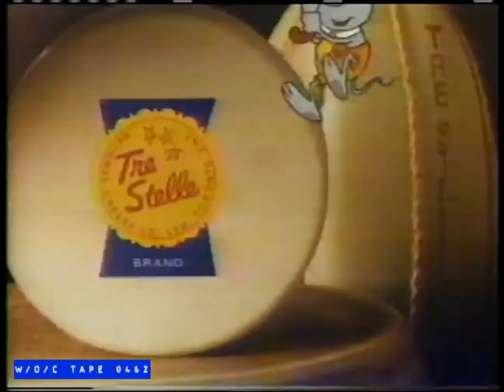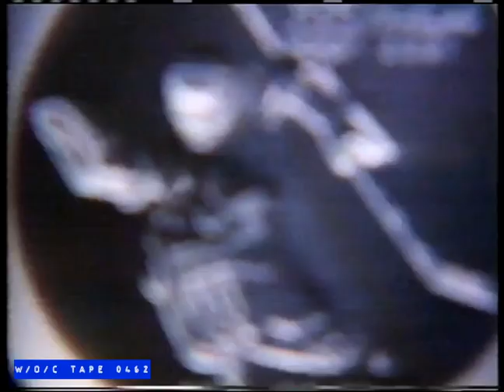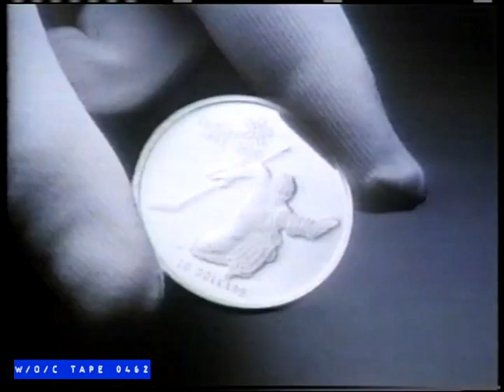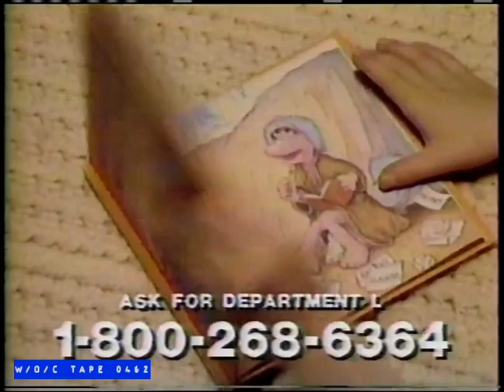WOC Tape 0462 Commercials Compilation - 1985